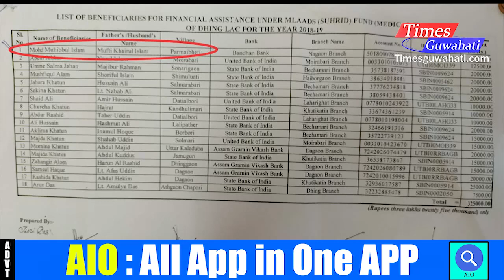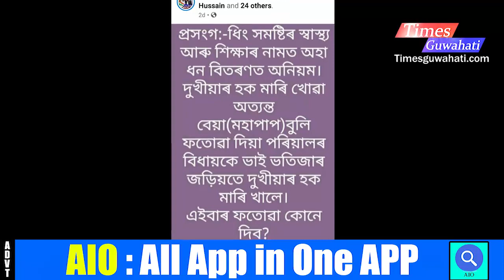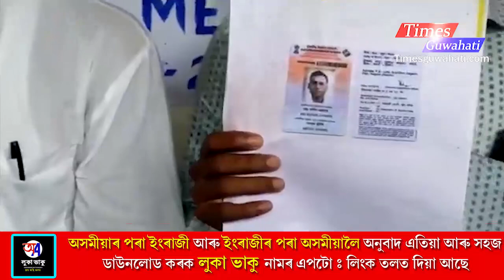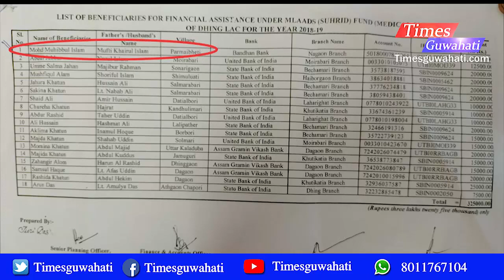Dhing Aminul Islam corruption || Poor family's money goes to his family || MLA Assam corruption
About Aminul islam Corruption. Watch his corruption
We are a web portal from North-East
Times Guwahati
Use all in one App for free :-